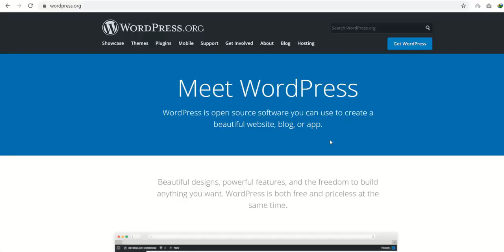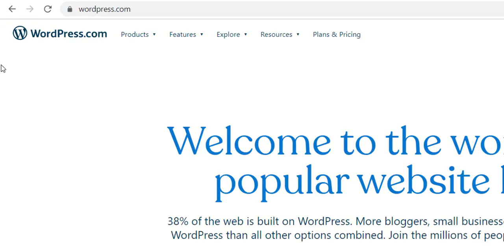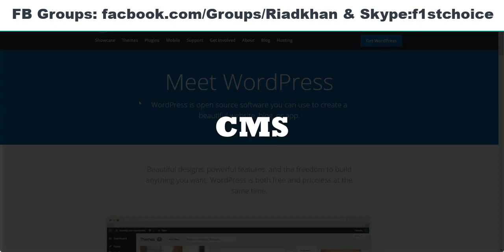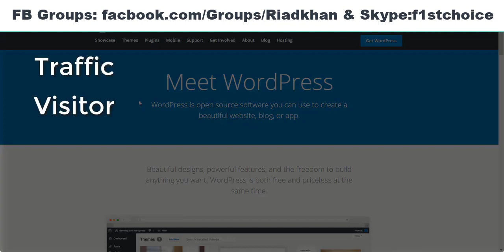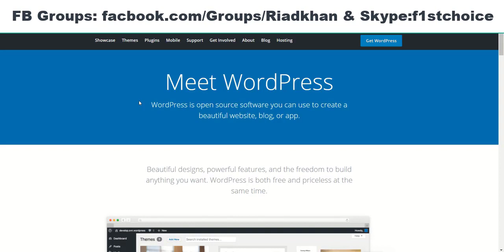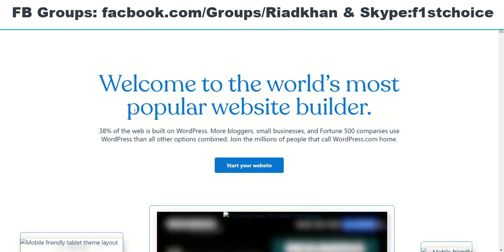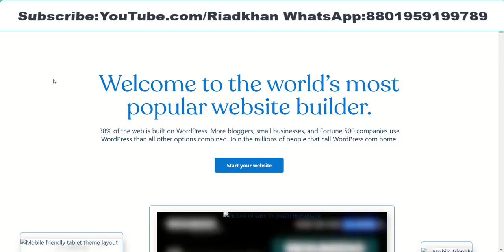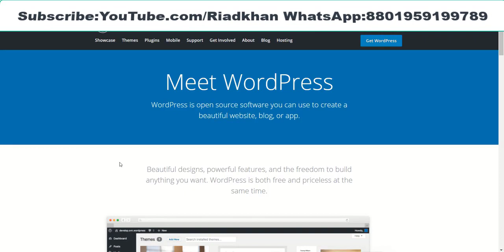The difference between Wordpress.com vs wordpress.org & Who is best(WordPress tutorial Bangla )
আসসালামু আলাইকুম আশা করি আপনারা সবাই ভালো আছেন। আমি ভালো আছি। ওয়ার্ডপ্রেস এর টিউটোরিয়াল পর্বে আপনাদের সবাই কে স্বাগতম করছি। আপনারা যারা নিয়মিত আমার ভিডিও দেখেন তারা জানেন যে আমি নিয়মিত আপনাদের কে ওয়ার্ডপ্রেস এর উপর ভিডিও দেওয়ার চেষ্টা করছি। আজকের ভিডিও তে থাকছে যে, ওয়ার্ডপ্রেস.অর্গ এবং ওয়ার্ডপ্রেস.কম  এর মধ্য পার্থক্য কি? এছাড়া থাকছে  এই ২ টির মধ্য কার সুবিধা কেমন এবং কি ধরণের অসুবিধা রয়েছে। আশা করি যারা  নতুন ওয়ার্ডপ্রেস শুরু করছেন তাদের জন্য এই ভিডিও টি কাজে লাগবে। ভিডিও টি ভালো লাগলে লাইক কমেন্ট এবং শেয়ার করতে ভুলবেন না।
আপনি যদি আমার চ্যানেল এ নতুন  হয়ে থাকেন তাহলে অবশ্যই স্রাবস্ক্রাইব করবেন এবং বেল বাটন বাজিয়ে দিবেন।
ধন্যবাদ।
Assalamu Alaikum I hope you are all well. I'm fine. Welcome to the WordPress tutorial section. Those of you who watch my videos regularly know that I am regularly trying to give you videos on WordPress. In today's video, what is the difference between WordPress.org and WordPress.com? Besides, there are advantages and disadvantages to these two. I hope this video is useful for those who are just starting WordPress.
Thanks.

Skype: f1stchoice